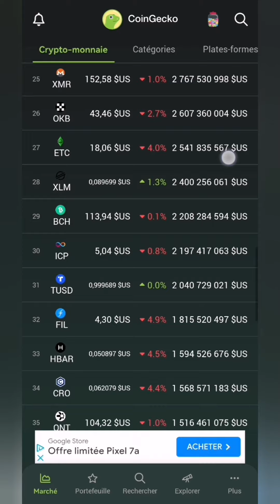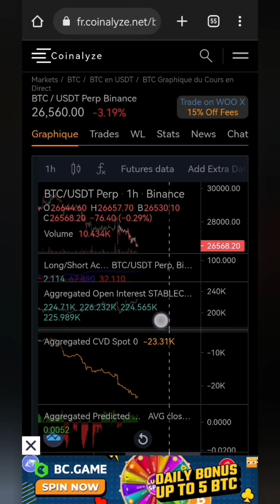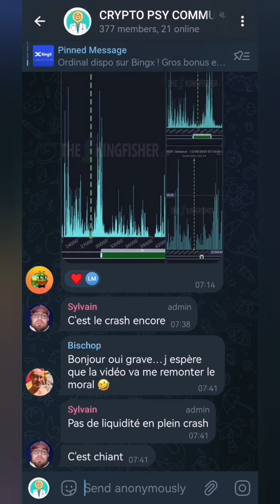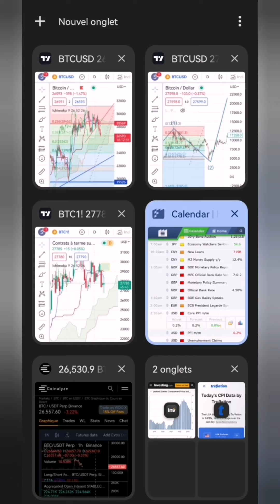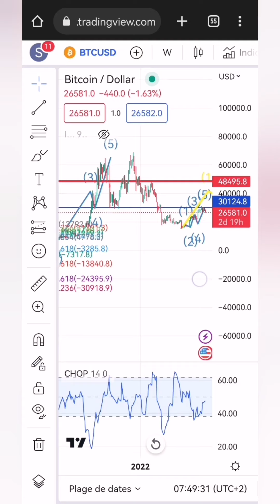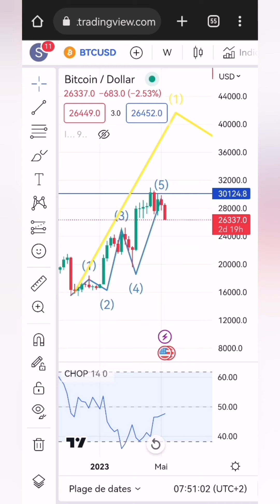😣 BITCOIN CRYPTOS GROS COUP DE DÉPRIME DES INVESTISSEURS, ON EN PARLE 👨‍⚕️